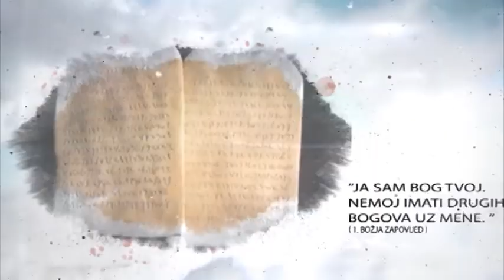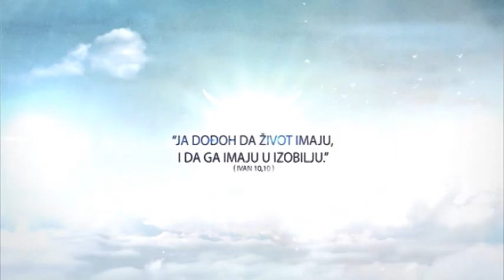Život, što je to?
Emisija ''Život, što je to?''
Voditelj: Aco Župarić
Gost: fra Josip Ikić

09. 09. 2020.